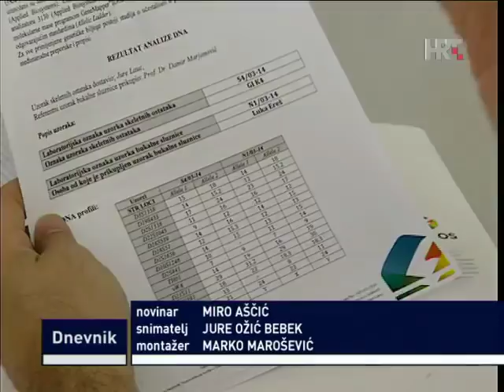Identifikacija Dnevnik HRT 2.7.2014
HRT 2.7.2014